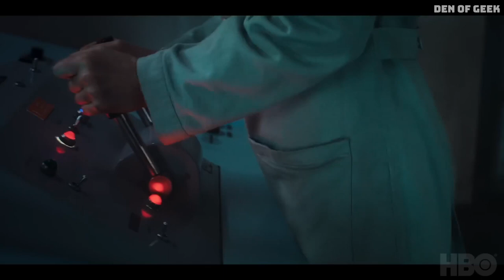HIS DARK MATERIALS Reaches a Magnificent Conclusion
The final season of HIS DARK MATERIALS is coming to HBO Dec 5th. The adaptation of the Philip Pullman novels spans an epic landscape of fantasy, and the on-screen adaption is coming to a close. Den of Geek spoke to Jane Tranter, Dan McCulloch,  James McAvoy, and Amir Wilson about the magnificent conclusion.